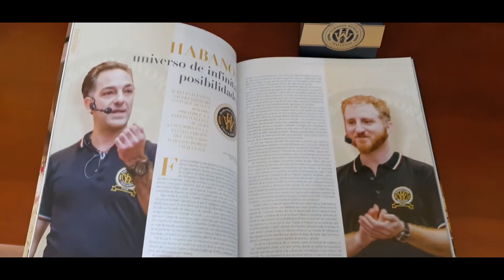🔥 Cigar Tasting 🔥 - H. Upmann Sir Winston - Team La Escepcion - How to smoke cigars !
H.
Julieta n° 2 47 x 178

Uno dei miei sigari cubani preferiti in assoluto di una marca che adoro
H. Upmann è tra le marche più antiche, fondata nel 1844 da Hermann Dietrich Upmann a Cuba
Un sigaro che porta il nome di
One of my all time favorite cuban cigars from a brand I love
H.Upmann può vantare molti primati, tra qui quello di potersi fregiare di una medagia come fornitore ufficiale del re di spagna Don Alfonso XII

H.Upmann is one of the oldest brands, founded in 1844 by Hermann Dietrich Upmann in Cuba
A cigar bearing the name of Winston
H. Upmann can boast many firsts, including that of being able to boast a medal as the official supplier of the king of Spain Don Alfonso XII